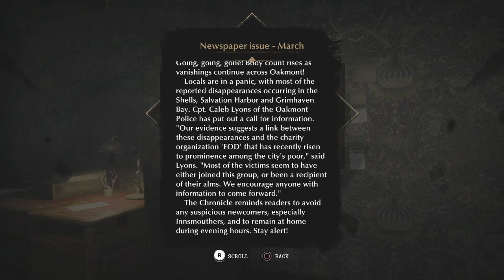The Sea Is A Cruel Mistress - The Sinking City Playthrough Ep. 8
Sometimes we have to do things we're not proud of in order to do good.